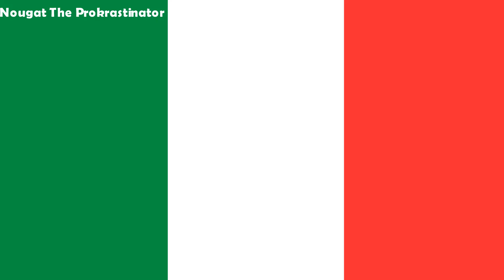We No Speak Americano Meme (Hazbin Hotel)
I tried, hope Ya like it.